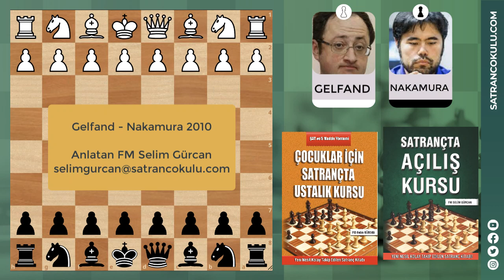BONGCLOUD ÖNCESİ NAKAMURA'DAN 4 KEZ VEZİR FEDASI (BU SEFER GÜLDÜRMEDİ)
Gelfand - Nakamura 2010 oyunu inceleniyor